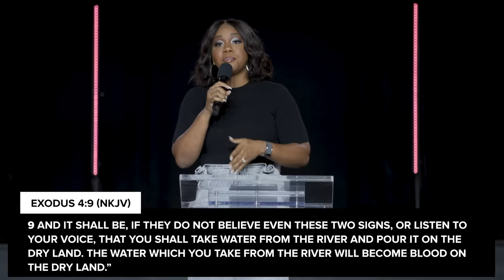Wrestling Doubt - Sarah Jakes Roberts